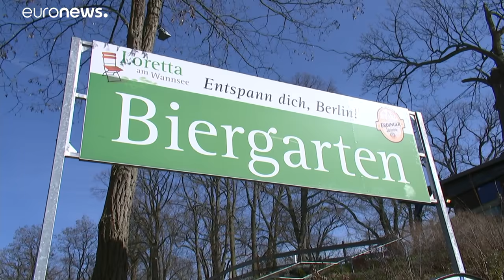Schrittweise Lockerungen: Maskenpflicht auch in Bayern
Deutschland hat die Corona-Maßnahmen ein klein wenig gelockert. Bestimmte Geschäfte dürfen wieder öffnen. Allerdings bleiben viele Auflagen bestehen. …